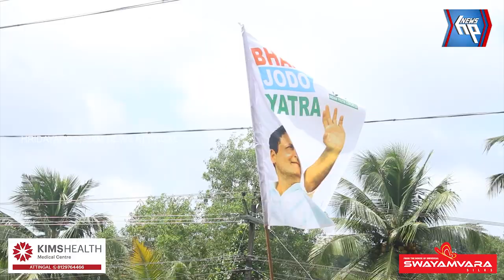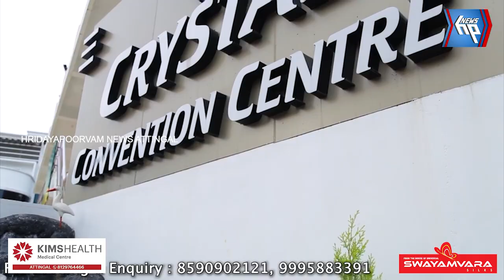ആവേശമായി രാഹുൽ ഭാരത് ജോഡോ ആറ്റിങ്ങലിൽ